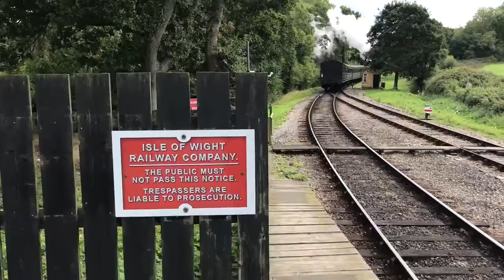Steam train Isle of Wight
Short video showing a steam train leaving smallbrook junction station at the Isle of Wight.